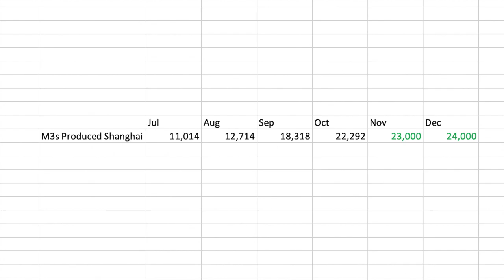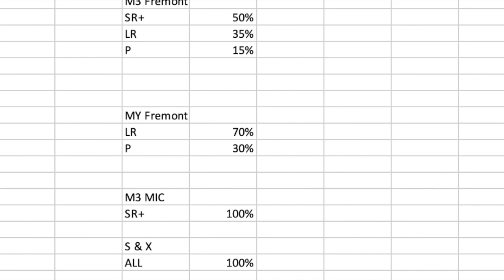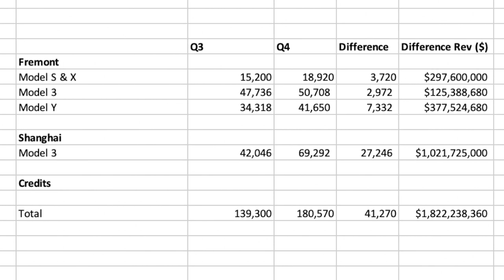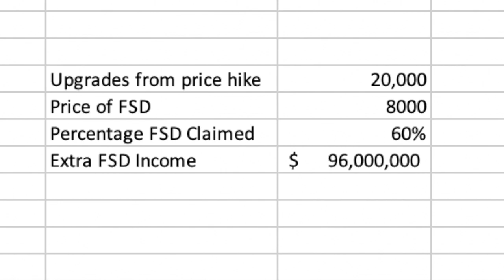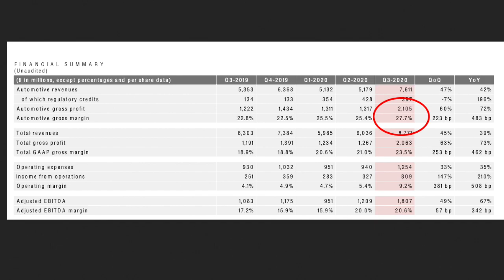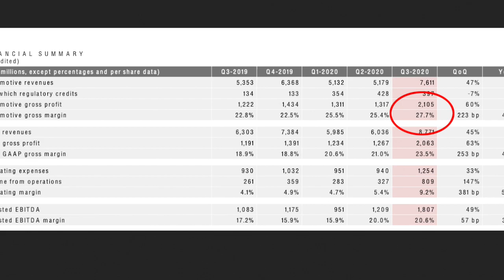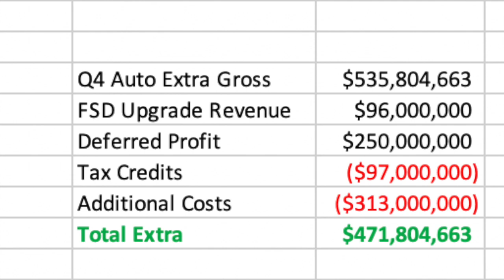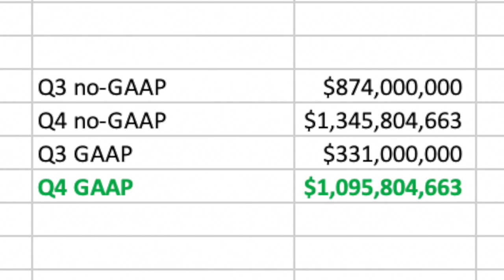Tesla Q4 Earnings Estimates, Projections 4th Quarter, Over $1 Billion Profit, Whats The Stock Price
With record deliveries in Q4, its only safe to assume we will have record quarterly profits and revenue to come too. I go over all of Tesla's sales for each car from each factory. I calculate the average selling price. Using econometrics I worked out the profits, and margins for each car.

I will go into detail on how Shanghai is performing, and how the margins differ on the model 3 in Shanghai and in Fremont. Same with the new model Y.

All ideas in this video are my opinion, if you are investing in Tesla stock be sure to do your own research.